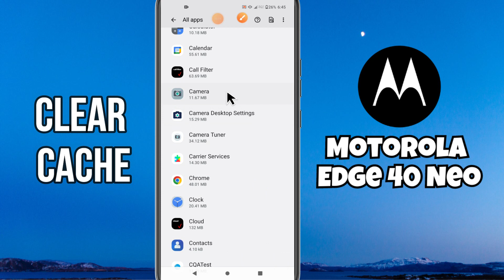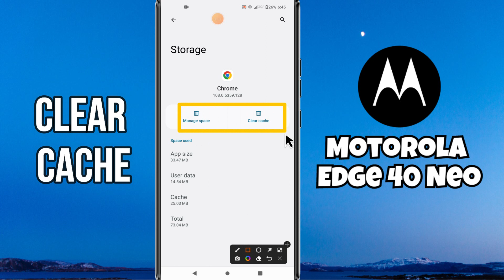Clear Cache or Ram Motorola Edge 40 Neo| How to clear junk files | Delete cache or ram | Ram setting